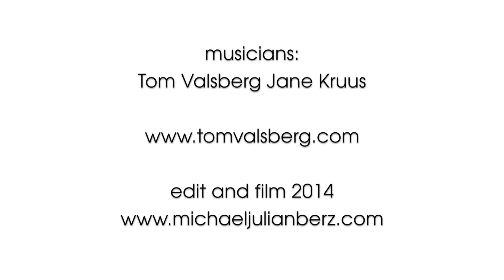Luna Deva & Tombaba - this is our world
lyrics and chords Emma Pickerill